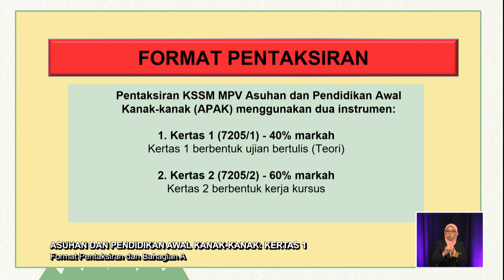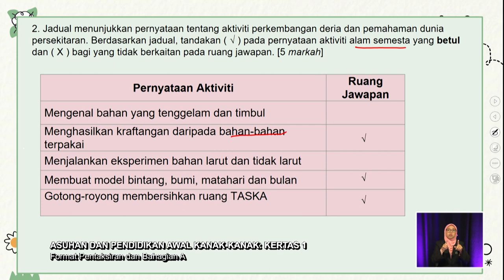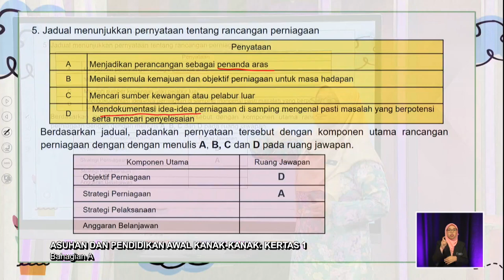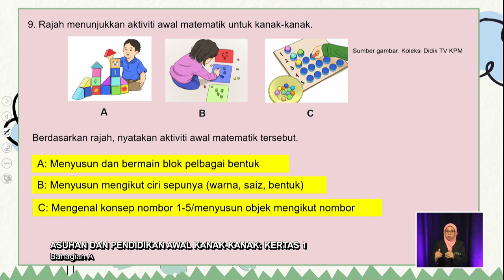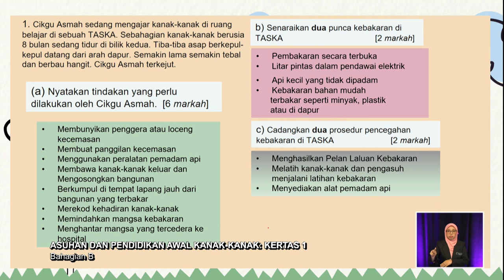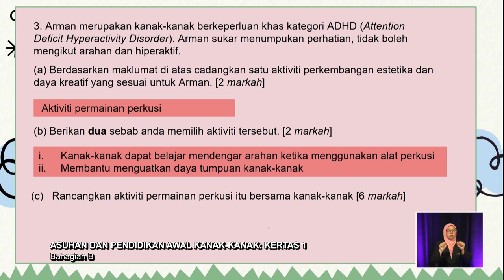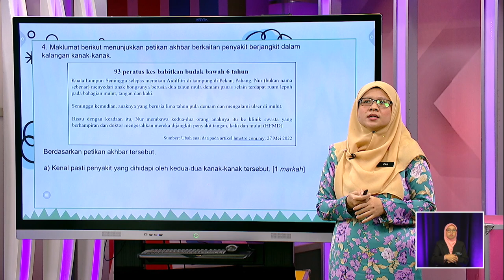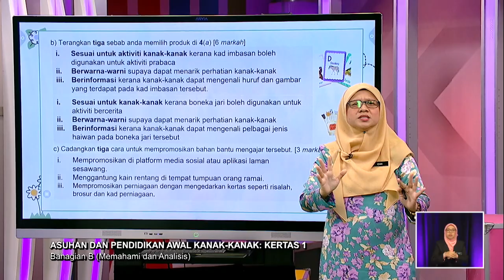PECUTAN 2022 Q3 Q4 EP 39 ASUHAN & PENDIDIKAN AWAL KANAK KANAK KERTAS 1